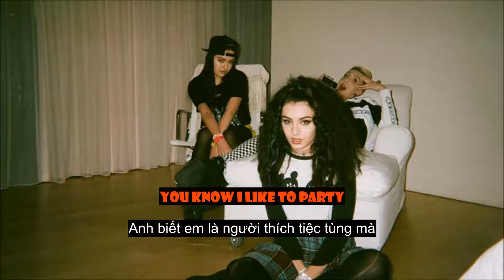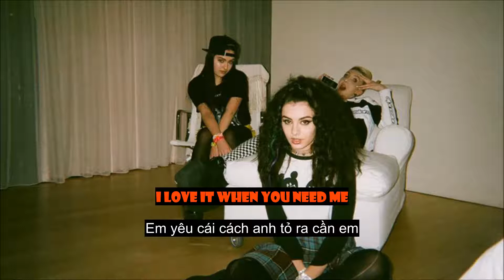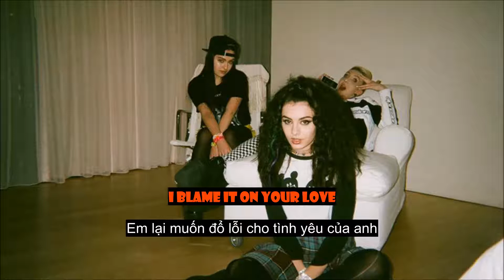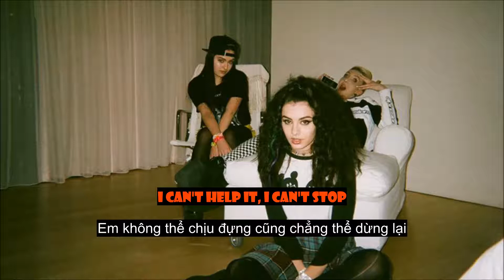[Vietsub + Lyrics] BLAME IT ON YOUR LOVE - Charli XCX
Mình còn Vietsub những bài:
Category
Music